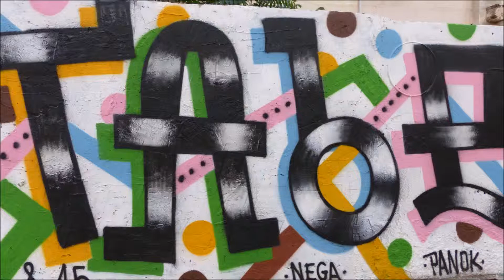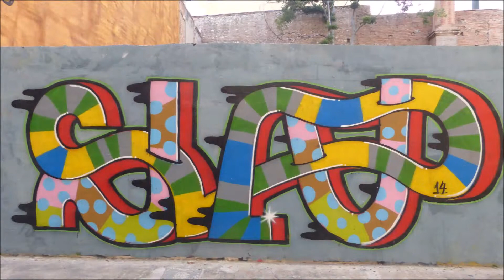Espagne - Street Art Valencia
Street art à/in/en Valencia